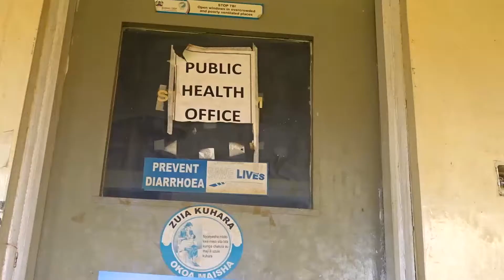MKURUPUKO WA MARADHI YASIYOJULIKANA BUNGOMA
Zaidi ya familia 400 zimeadhirika na ugonjwa usiojulikana eneo bunge la webuye magharibi,Na maisha Yao ya kila siku yamesalia kuwa hospitalini na kulemaza shughuli zao za kila siku.